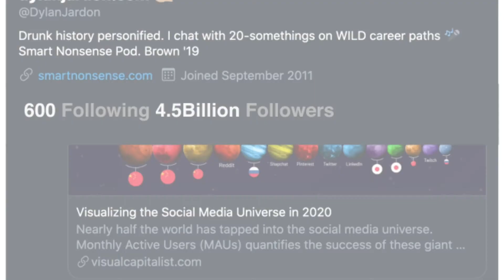I worked out 100 days straight...here's what I learned | Smart Nonsense #65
Episode #65 with Henry and Dylan—Today they're discussing 100 days of working out and the rule of 100.

🕘Timestamps:
- 00:00 - Introduction
- 04:25 - The habit of eating, playing sports, and losing weight
- 06:11 - Slow carb and fitness motivation
- 12:52 - Minimum effective dose of exercise
- 16:13 - Dylan’s workout routine
- 17:28 - How to build habits that will last
- 21:18 - Instagram and social media bullying
- 22:44 - The rule of 100 in hacking habits
- 27:14 - The problem with working out and not eating less
- 31:04 - Jumping: An old age indicator

- The Power of Habit
- Tiny Habits
- Mindless Eating